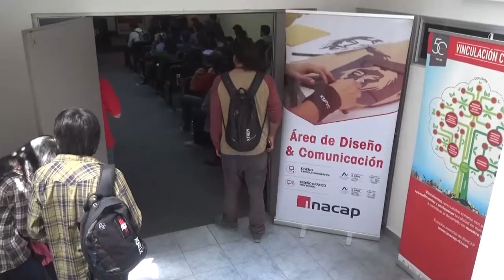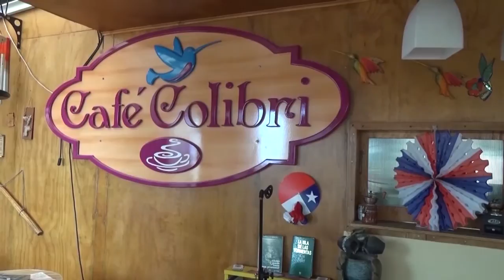NOTIVISION BLOQUE 3 13 10 2016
Diseño y Patrimonio es la apuesta de nueva versión de la Feria Awaio